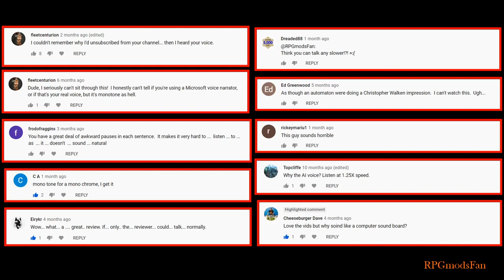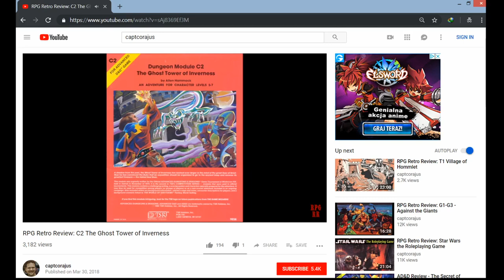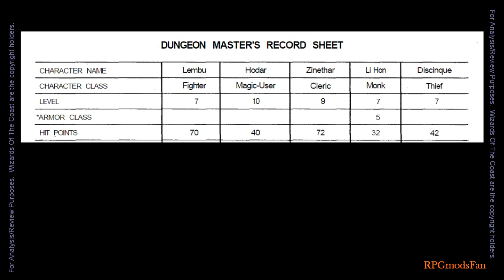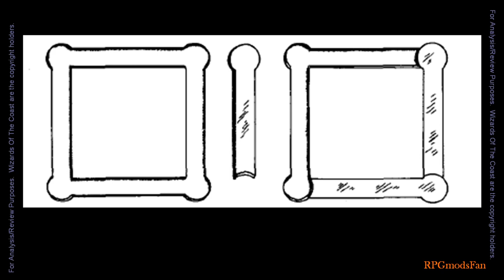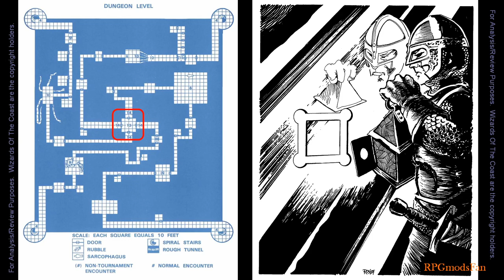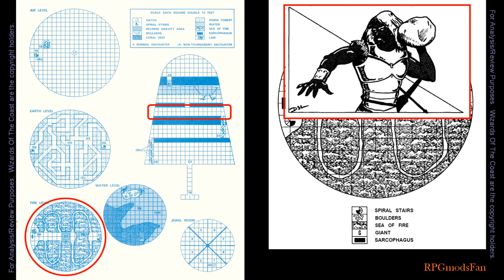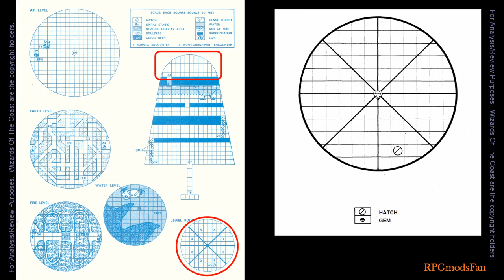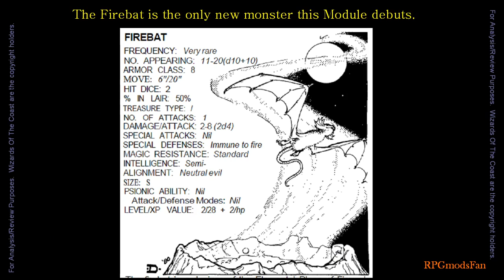C2 Ghost Tower of Inverness (DM Guide) [ RPGmodsFan ]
REDUX / Redo version of my walkthrough and review video of the classic D&D Module:
C2 The Ghost Tower of Inverness

Written by Allen Hammack; Published by TSR in 1980.

WARNING:  This video will contain SPOILERS for the Dungeons & Dragons Module.

Chapters:
 0:00  Redux Prologue
 1:23  Intro
 1:50  Spoiler Free Discussion
 7:57  Spoiler Warning
 8:21  Walkthru for DMs (Part 1)
18:48 Walkthru for DMs (Part 2)
26:09 Closing Remarks
28:39 Outro

Cheers,
RPGmodsFan

Title:  Final Battle of the Dark Wizards